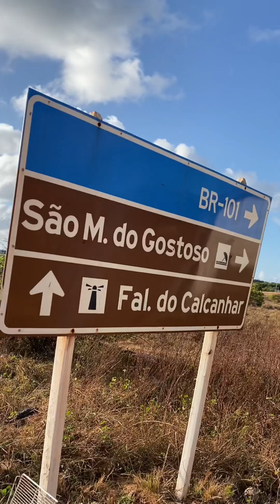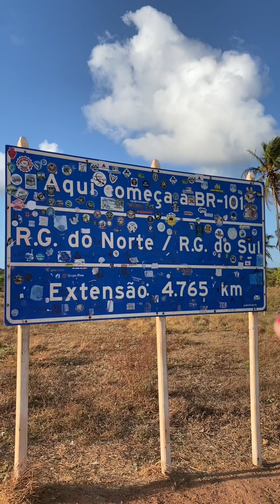PRAIA DE CAJUEIRO - TOUROS - RIO GRANDE DO NORTE